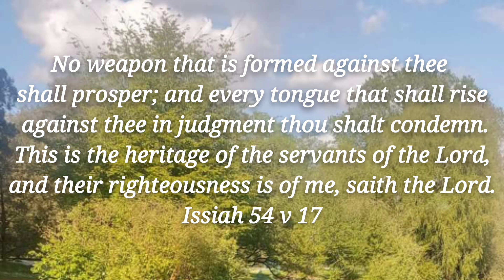Evening Prayer/ Issiah 54 v 17